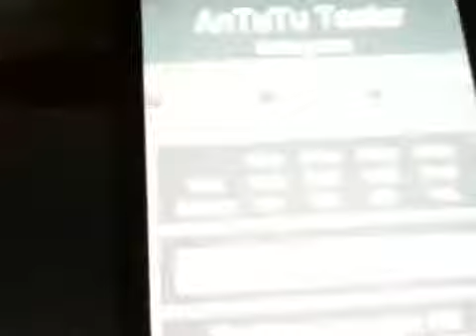ผลการทดสอบแบตฯ one s จาก antutu tester